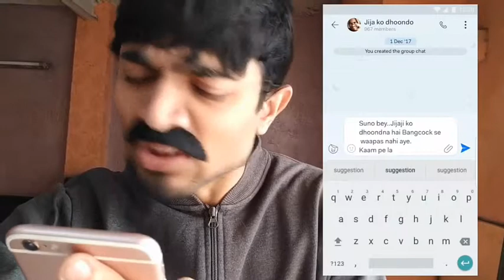BB ki vines || jijaji ko dhundo